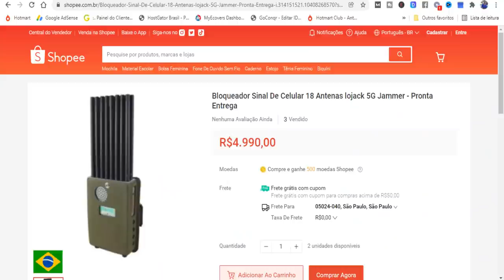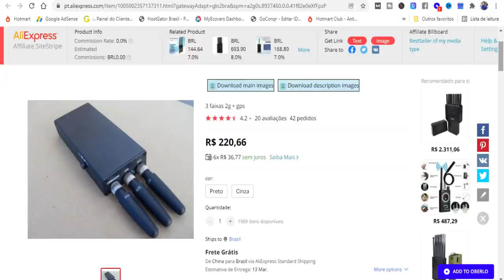7 Produtos que vendem muito na Shopee e Mercado Livre mas você NÃO deve vender!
Neste vídeo de hoje eu falei sobre 7 tipos de produtos que você deve evitar vender no Mercado Livre e Shopee, mesmo dando lucros altos em alguns casos você pode ter sérios problemas.